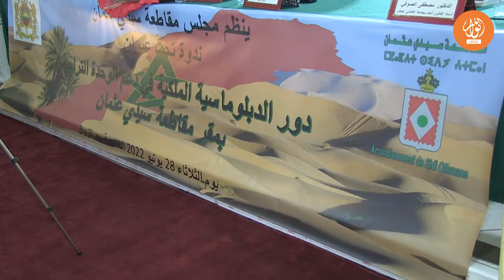الدار البيضاء : دور الدبلوماسية الملكية في دعم الوحدة الترابية عنوان ندوة وطنية بمقاطعة سيدي عثمان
نظم مجلس مقاطعة سيدي عثمان بالدارالبيضاء ، وعلى المستوى الثقافي ندوة تهم القضية الوطنية المصيرية و الدور الدبلوماسي الرائد لجلالة الملك محمد السادس نصره الله.
الندوة التي كانت بعنوان " دور الدبلوماسية الملكية في دعم القضية الوطنية " حظيت بدعم كبير من طرف أعضاء المجلس . حضرها أساتذة باحثون من جامعتي القاضي عياض بمراكش و جامعة الحسن الثاني بالدارالبيضاء.  كما عرفت حضورا متميز للباحثين و الطلبة و جمعيات المجتمع المدني و الإعلام. و ساهم الجميع في النقاش المثمر، الذي  أبان عن اهتمام واسع بالقضية الوطنية.